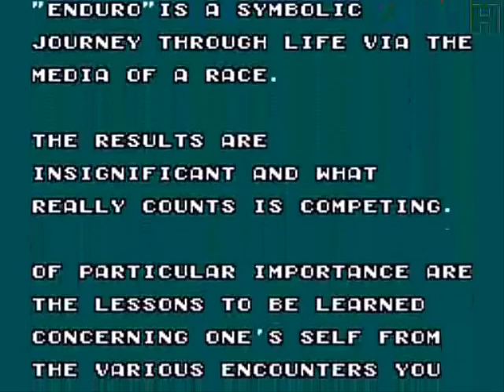MASTER SYSTEM Enduro Racer Full Play / エンデューロレーサー